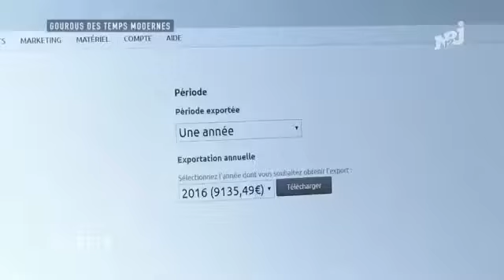Le Calice Dans les secrets de Paranormal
Le Calice sur NRJ12